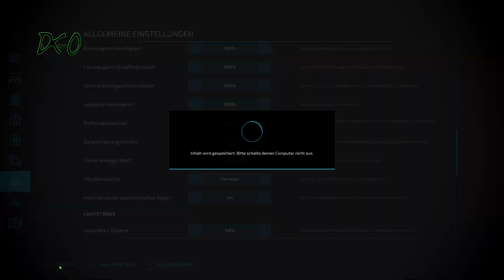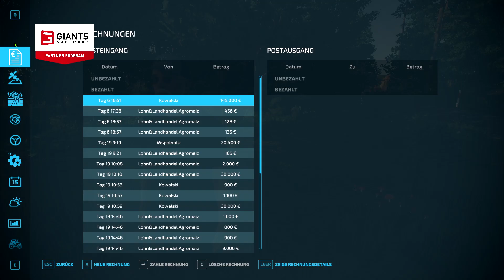LS 22 Der Polski Plan#50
LS 22 Der LS22

In diesem Rolle Play Projekt bin ich in der Rolle des Willi Geier unterwegs.
Wie der Name Geier schon sagt bin ich ein Geld-Geier und möchte mein Vermögen diesmal in Polen vergrößern, und zwar am besten so das ich andere für mich Arbeiten lasse und das am besten nicht alles korrekt bezahlt.
Ob das alles so klappt? Seht selbst, viel Spaß!

Bei weiteren fragen einfach auf unseren TS:ChaosFarming erscheinen.

Dieser Artikel enthält Empfehlungs-Links. Wenn du über diese Links etwas kaufst, erhalte ich eine kleine Provision. Dir entstehen dadurch keine Mehrkosten!

Ihr Braucht etwas von Giants? Bitte sehr!!

Für alle die bei uns mitmachen wollen (ab 18)